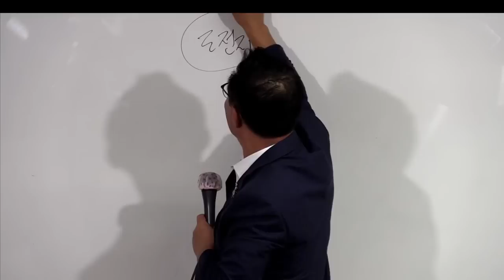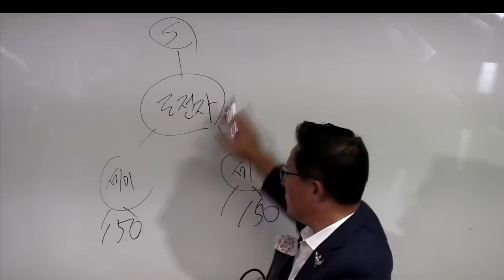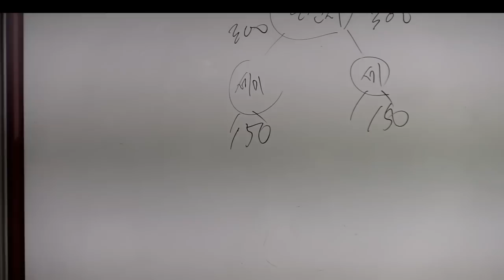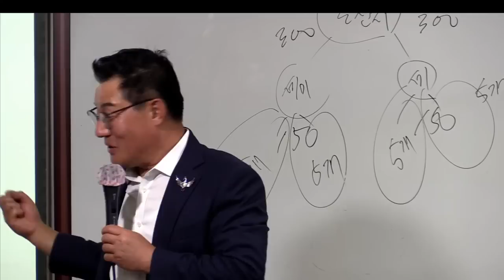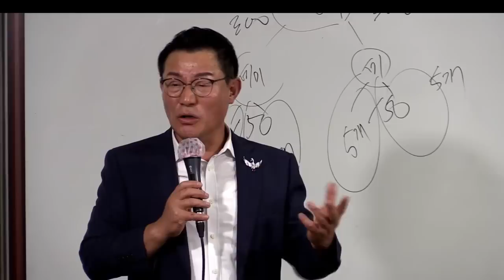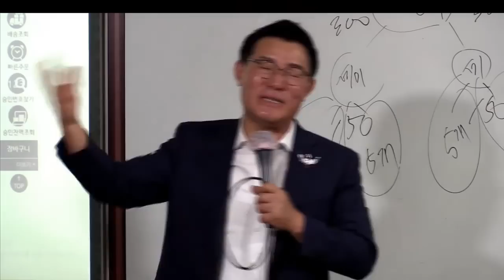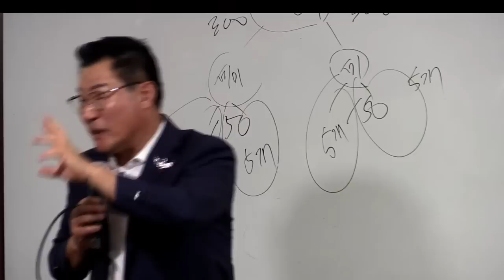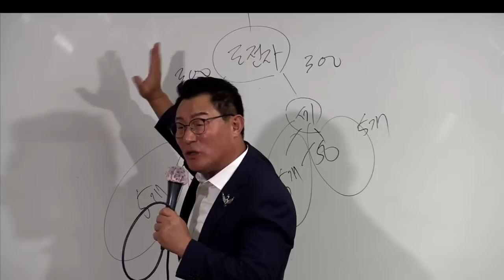TOP 판매사도전과정(판매사 달성을위해 해야할일)/노정구CRM